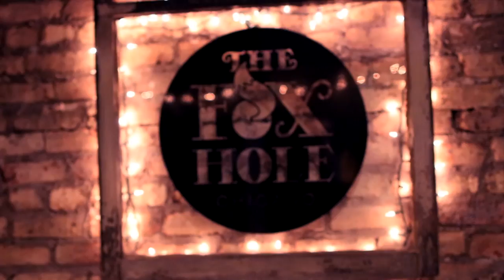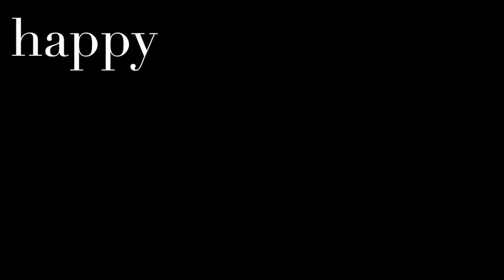Shredded One Year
One year of Shredded Mag